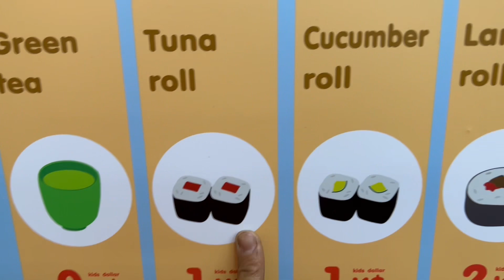โบนัส | เปิดร้านขายซูชิ ที่คิดส์ซูน่าเซ็นทรัลพระราม2